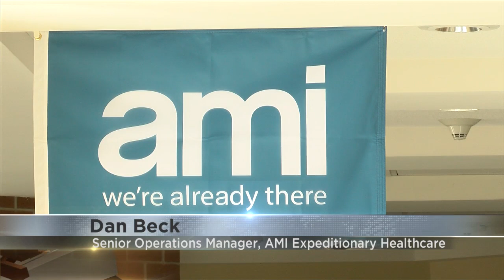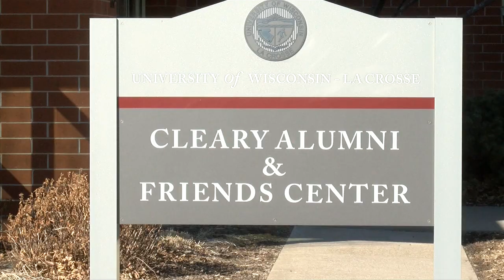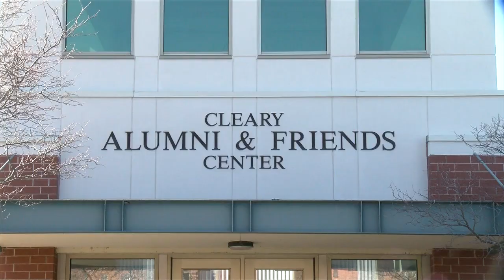AMI Expeditionary Healthcare running mass vaccination clinic